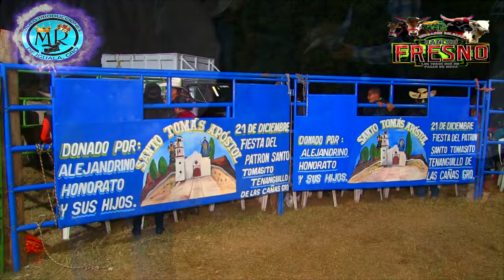💥Y SE SALIO EL TORO😱 RANCHO EL FRESNO EN TENANGUILLO 21 DICIEMBRE 2023